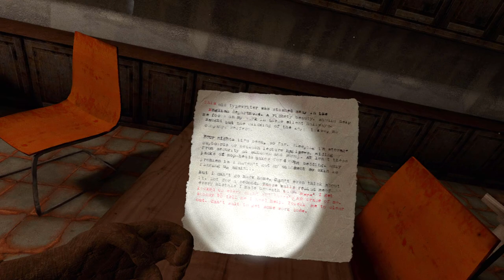It's open day at the university of body horror | Organ Quarter VR - Part 4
Organ Quarter is a VR survival horror game that pays tribute to the slow, methodical horror experiences of the '90s. In this episode we make our way over to the university. A nice enough place if it wasn't for all the flesh covering LITERALLY EVERYTHING IN SIGHT.

Organ Quarter is available for Oculus Rift, HTC Vive, Valve Index and WMR headsets

Timestamps:
0:00 Opening
0:24 Introduction
1:10 University park walk
6:52 University left wing + Lung key
11:55 University right wing
19:20 Heart key
24:26 Dissolve the brain key
28:36 Brain key
24:12 Outro